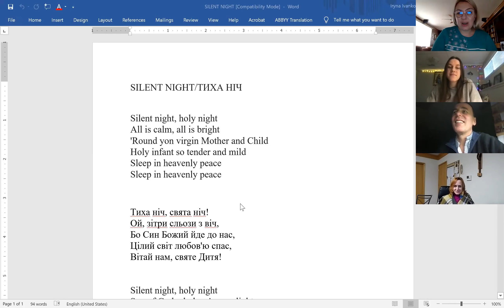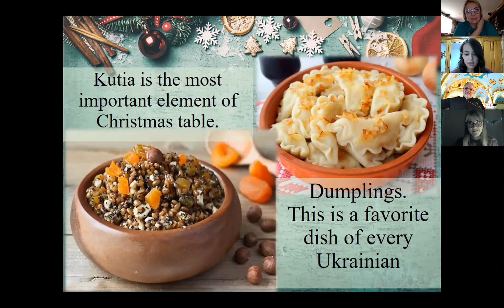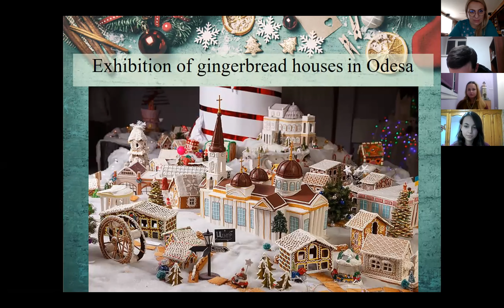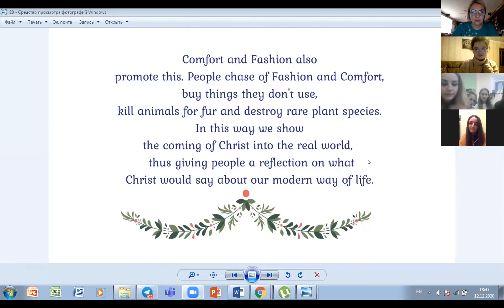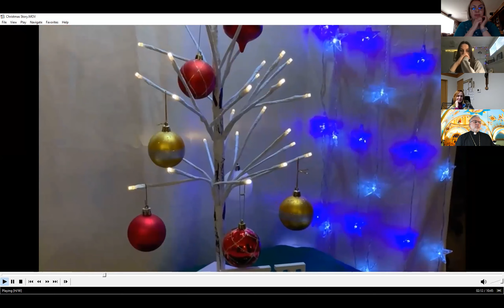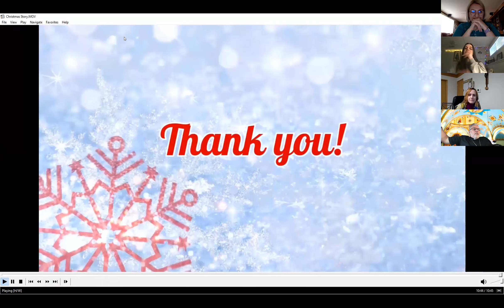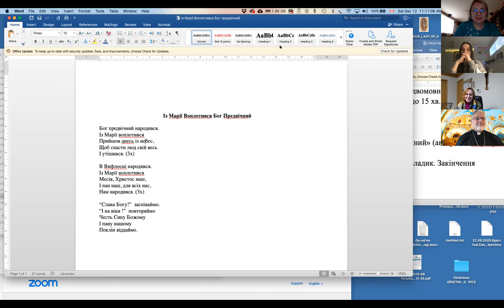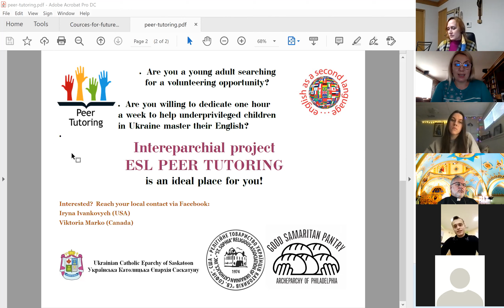Christmas Telethon for Youth in Ukraine and Canada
First Christmas gathering for young people of Ukraine and Canada, featuring Bishop Bryan Bayda